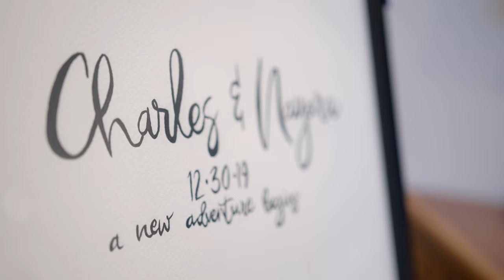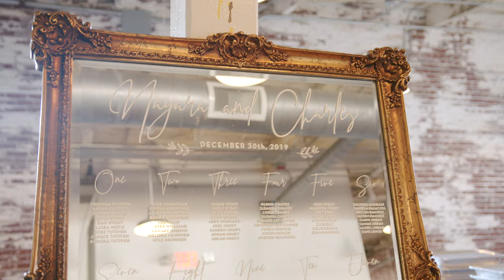Nayara & Charles Stout | Wedding Recap | 12-30-19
This wedding film was shot in Memphis, TN with the Black Magic Pocket Cinema Camera 6k with the Sigma 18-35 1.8 and the A7iii with the Tamron 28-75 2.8.